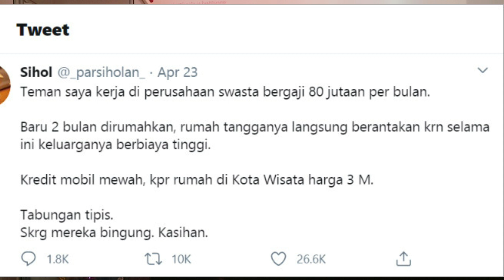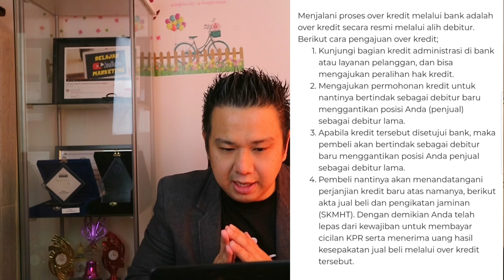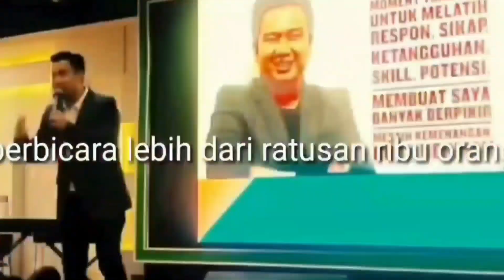Viral Gaji 80 juta di PHK, Punya cicilan Rumah 3M, Mobil,Tabungan menipis simak Solusinya.